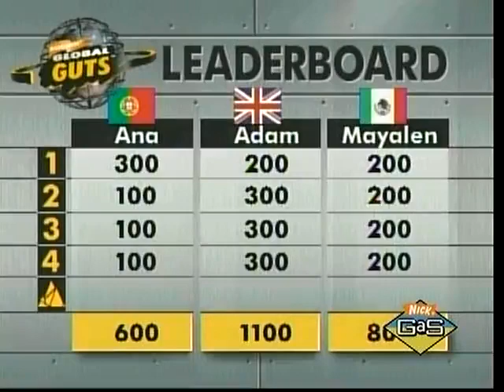Global Guts Episode 20: Ana (Portugal) - Adam (UK) - Mayalen (Mexico)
Nickelodeon Present:
Global Guts
international competition for kids in 1995. The kids is from country USA, United Kingdom, Mexico, Israel, Germany, Spain, Portugal, and C.I.S. (Commonwealth of Independent States, the country is Russia, Ukraine, Kazakhstan, Georgia, and Belarus).

Player:
Blue Team      :   Ana "Magic" Martins (Portugal).
Red Team       :   Adam "The Flash" Young (UK).
Purple Team  :  Mayalen "Panther" Noriega (Mexico).